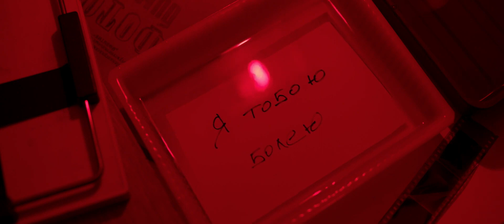❤️❤️❤️ПРЕМЬЕРА КЛИПА!!! Руслан Алехно - "Я тобою болею"❤️❤️❤️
"Я тобою болею" - заслуженный артист Республики Беларусь Руслан Алехно.
Слова - Анна Селук

Режиссер - Агата Моцко
Оператор - Александр Смоляк
Помощник режиссера - Яна Колачинская
Фотограф - Жанна Бакунович, Анна Дергай
Актеры: Руслан Алехно, Татьяна Кулакова, Никита Белько, Анастасия Кравченко, Сергей Минский, Виктория Твердохлеб
Стилист - Анастасия Феттер
Макияж и причёски: Ольга Снежинкина, Валерия Ефименко
Production - "МУЗЫКАЛЬНАЯ МЕДИАКОМПАНИЯ"

Выражаем огромную благодарность ГУО «Гимназия №16 г. Минска» и лично директору Киселёвой Елене Александровне за помощь в организации съемок.